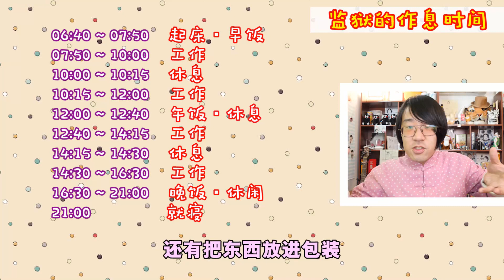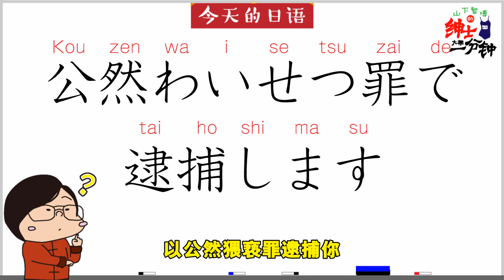大公开日本监狱！怎么办我想犯罪了2333【绅士一分钟】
（この動画は昨年以前に投稿されたものです）
日本で逮捕・有罪判決を受けると、刑務所に入れられてしまいます。皆さんは刑務所の中がどうなっているか、知っていますか？実はこれが意外にも...続きは動画で！